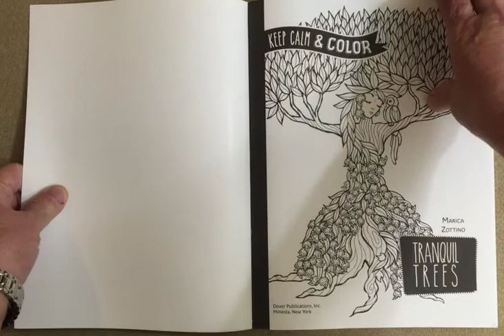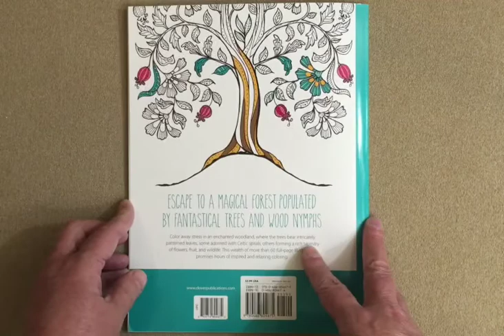Keep Calm and Color -- Tranquil Trees Coloring Book flip through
This is a silent flip through of the Keep Calm and Color -- Tranquil Trees Coloring Book.